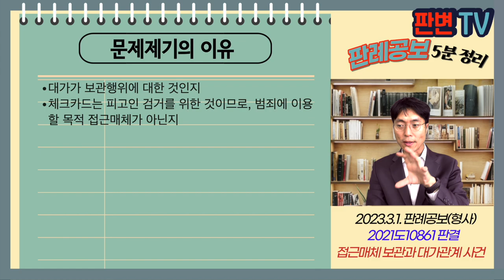접근매체 보관과 대가관계 사건 [23.3.1.자 판례공보(형사)]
접근매체 보관과 대가관계 사건
별 2개

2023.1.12. 선고 2021도10861 판결
전자금융거래법위반

상고인 검사

파기환송

A는 수사협조자로 불법자금 세탁이라는 트위터 광고를 보고 성명불상자에게 조건만남 수락한 피해자를 협박하여 받은 돈이 들어 있으니 인출하여 지정계좌에 입금해 주면 14%를 주겠다고 제안, 성명불상자가 이를 수락
A는 경찰에 바로 신고
피고인은 성명불상자의 텔레그램 광고를 보고 연락하여 다음과 같은 제안을 받음
성명불상자는 조건만남 수락한 피해자를 협박하여 받은 돈이 들어 있으니 인출하여 지정계좌에 입금해 주면 10%를 주겠다고 제안
피고인은 퀵서비스 기사로부터 체크카드 2장을 전달받아 보관
체크카드는 경찰이 피고인 검거를 위해 미리 준비한 것
수사기관이 전자금융거래법위반, 대가를 수수 또는 약속하면서 접근매체 보관, 범죄에 이용할 목적으로 접근매체 보관으로 기소함

대가가 보관행위에 대한 것인지
체크카드는 피고인 검거를 위한 것이므로, 범죄에 이용할 목적 접근매체가 아닌지

대가는 접근매체의 보관에 대응하는 관계에 있는 경제적 이익으로 타인 계좌 불법 이용행위에 관한 것도 포함
범죄에 이용할 목적은 미필적 인식이 있으면 족하고, 목적의 대상이 되는 범죄의 구체적인 내용까지 인식하여야 하는 것은 아님
거래 상대방이 접근매체를 범죄에 이용할 의사가 있었는지 또는 피고인이 인식한 것과 같은 범죄가 실행되었는지는 고려할 필요 없음
피고인은 타인 명의 금융계좌에서 인출해 주는 대가로 수수료를 받기로 하고, 카드를 보관한 것, 범죄에 이용할 목적으로 접근매체를 보관한 것임

실무활용
보이스피싱 범죄에 있어서는 대법원이 적극적인 해석을 하는 경우가 많음
실제 피해가 크고, 시시각각으로 진화하고 있기 때문
다만 불법적인 대가나 목적으로 접근매체 보관을 처벌하고 있어 그 대가나 목적에 대해서 상당히 넓게 해석하고 있음
과연 다른 범죄에서도 이렇게 해석할 것인지는 의문임